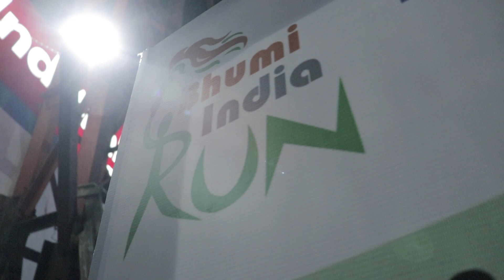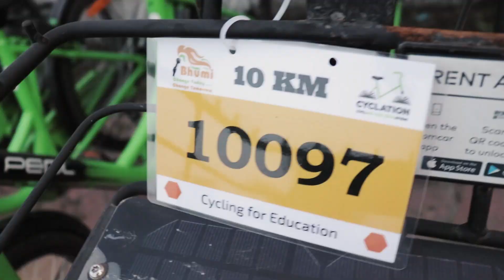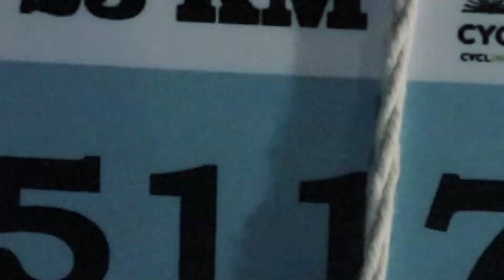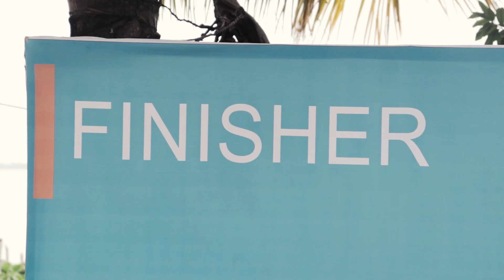Bhumi's Cyclation for Education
Cyclation – Cycling for Education is an opportunity for cycling enthusiasts to support the education of underprivileged children while promoting the ever-refreshing sport of cycling. Bhumi conducted Cyclation in Kolkata on September 16, 2018 at which 400 cyclists participated to promote our cause.
Video Credits: Vivid Videos